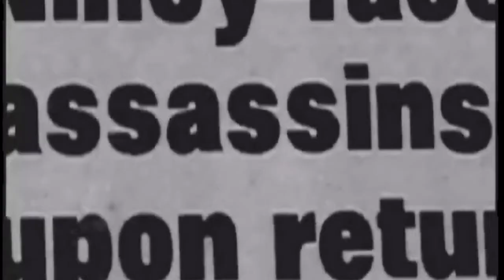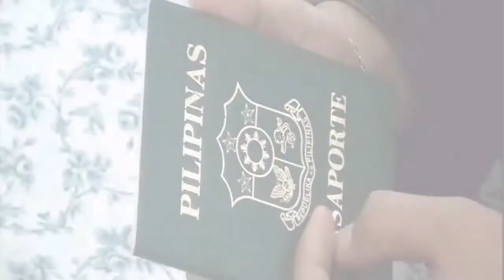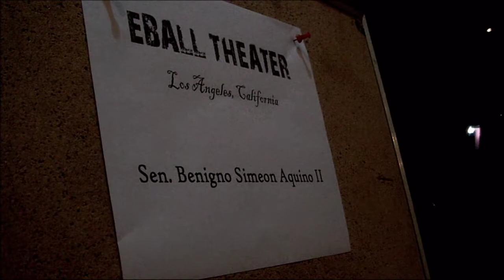Ultimatum, Ninoy's Last Sacrifice (Official Movie Trailer)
MOVIE TRAILER. An official entry to the Deja vu II: History Reborn 2012 (Movie Festival at University of Nueva Caceres representing the Nursing Department in Naga City). Starring Mark Keven Baduya as Ninoy Aquino, Aiko Francisco as Cory Aquino, John Paul Taday as Ferdinand Marcos, Francia Toledano as Imelda Marcos. Written and Screenplay by John Paul Taday, Directed by Jan Karla Sanarez, Script by Justin Del Puerto and Bobby Dimaiwat, and Cinematography by Kevin Sem San Juan. (C) 2012 ZepTaday Records.